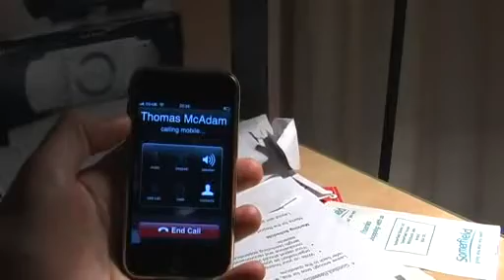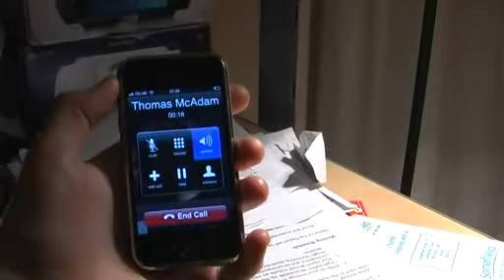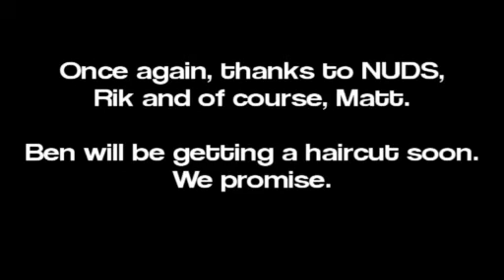Napier Subculture Podcast - Season 2, Episode 11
Less than 24 hours until NUDS' Christmas show, "12", we're at Bedlam, the theatre the event is at for Morning Coffee. We've also got a spot of present shopping and a few words from Tom, you know, the usual.